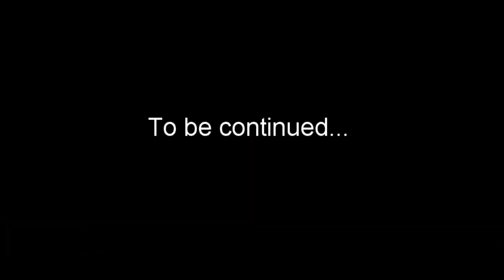[MoA]s Learn to Fly in Super Adventure Box 2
[MoA] Birds back at it again. Will they take to the skies or land in spikes? Well... you probably know the answer already.

Footage by Vivica, Editing by Vivica and SoulKaia!